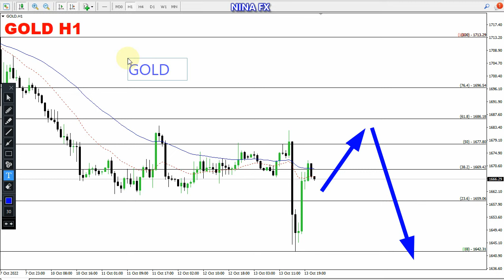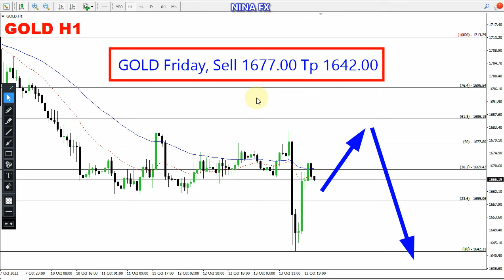Gold Daily Analysis for October 14, 2022 by Nina Fx